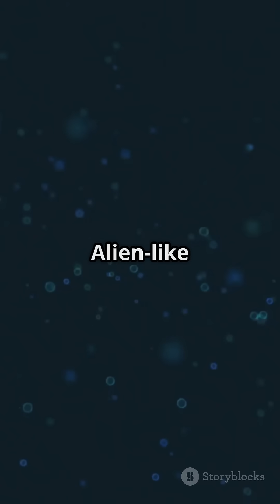Anoxic Zones Where Nothing Should Survive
Have you ever heard about this Anoxic zones?
Follow for daily deep sea curiosities.